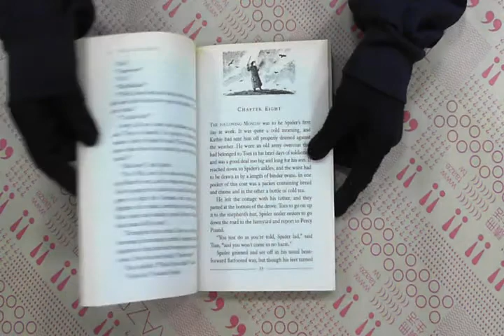TAAZE｜Spider Sparrow 二手書書況 9780440416647